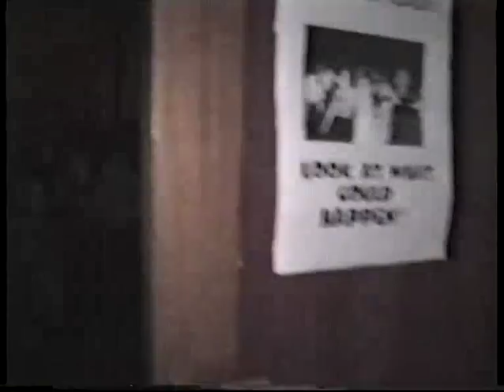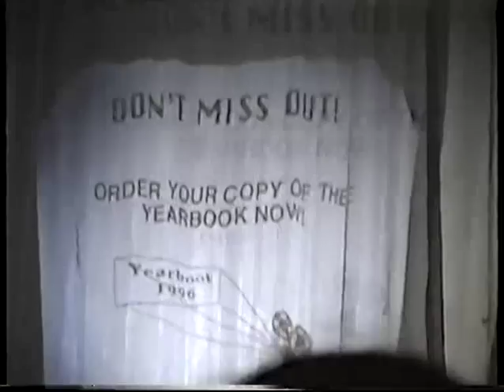Greenwood Academy S4,S5,S6 Valentines disco 1996 - first part.avi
Robert the Robot makes an appearance!!  Hear the screams!